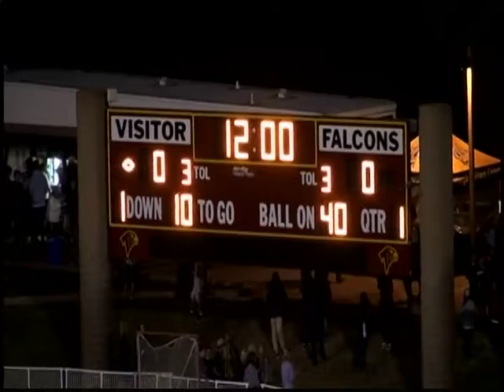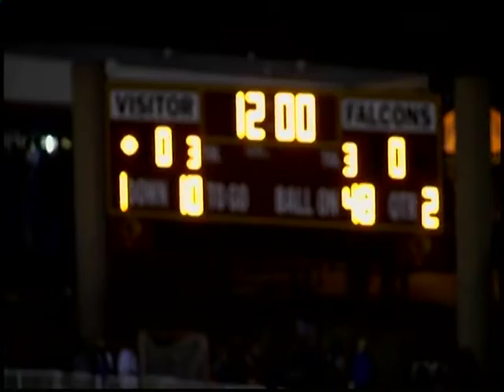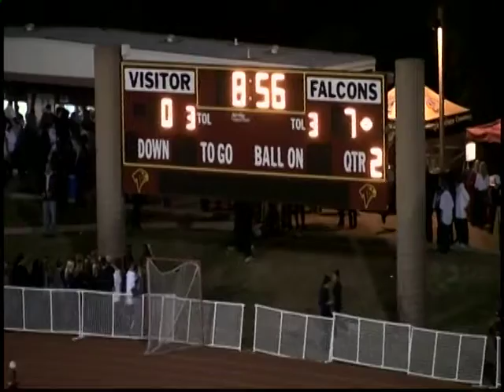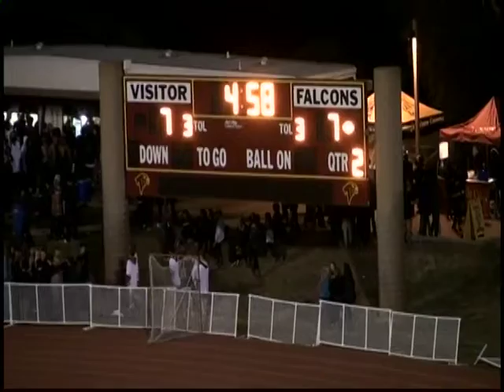LCC VS Torrey Pines 2010